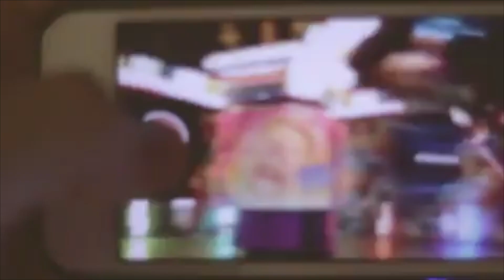Lessons in love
80s remix :  Enjoyed working this one out, the famous Bass guitar part and the solo were my favourite sections to record.